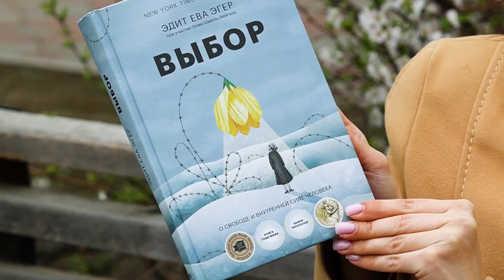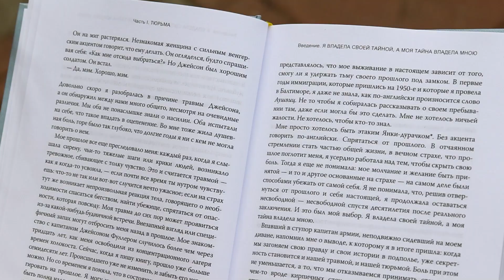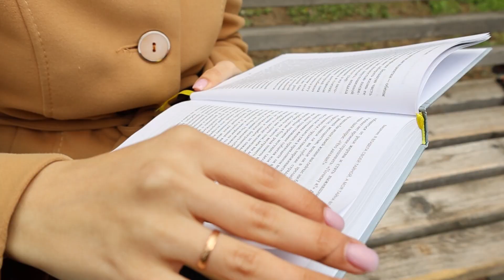СОВСЕМ ОБОЗРЕЛА. "Выбор" Эдит Ева Эгер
Тяжелую и в то же время жизнеутверждающую книгу выбрала Анна Клыга для чтения на лавочке. "О свободе и внутренней силе человека" - значится на обложке. Что же за ней скрывается? Узнаете в новом выпуске рубрики "Совсем обозрела".